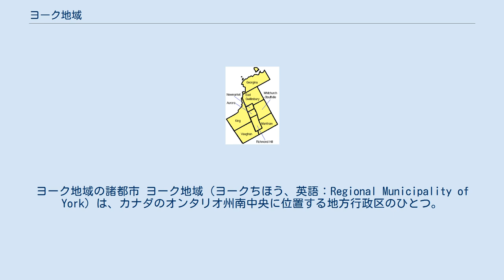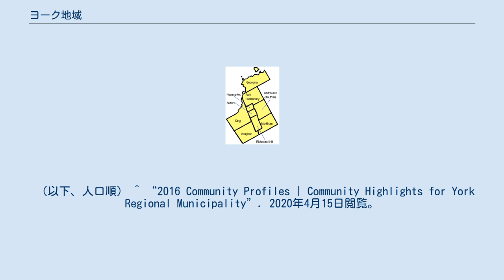ヨーク地域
ヨーク地域の諸都市 ヨーク地域（ヨークちほう、英語：Regional Municipality of York）は、カナダのオンタリオ州南中央に位置する地方行政区のひとつ。
ヨーク地方（York Region）とも呼ばれる。
南はトロント市と接しており、グレータートロント（GTA）や黄金の馬蹄（ゴールデン・ホースシュー、Golden Horseshoe）の一部を形成している。
 2001年の人口は73万人であったが、2016年で110万人まで増えている。
州内の地方行政区では最も高い成長率を見せており、2031年には人口150万人まで増えると予想されている。
面積は大阪府（1,896.80km²）とほぼ同じである。
 一般的に、地域の南部には工業からハイテク産業まで幅広い産業が普及しており、北部には広大な湿地と農場が残っている。
この土地を利用して住宅地の開発が進められているが、開発と保護の間で揺れている。
 南はトロント市、西はピール地域、東はダラム地域と接しており､北はシムコー湖及びシムコー郡に接している。
 同地域では1996年から2001年、2001年から2006年までの人口増加率がそれぞれ23.1%、22.4%となっており、わずか10年間で30万人も増加している。
2001年から2006年で人口増加率25.4%のマーカム、31.2%のヴォーン、23.2%のリッチモンドヒル （Richmond Hill）、18.6%のオーロラなど軒並み高い成長率を見せている。
 （以下、人口順） ^ “2016 Community Profiles | Community Highlights for York Regional Municipality”. 2020年4月15日閲覧。